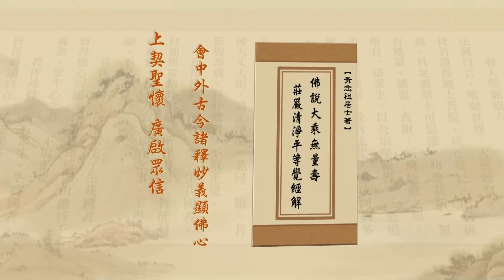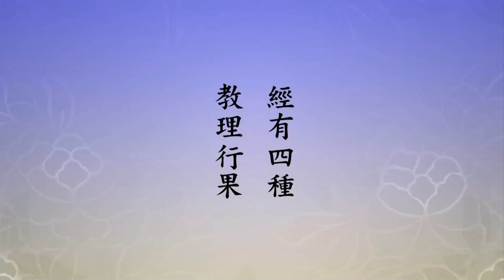淨土大經解演義 2010, 第099集 | 【苦都是從迷裡頭生的】